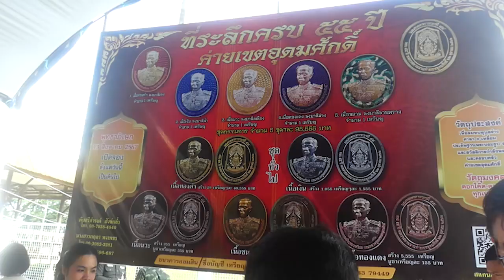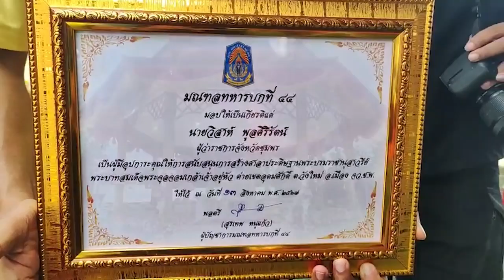ชุมพร มทบ.44 บวงสรวงพระบรมรูป ร.5 หลังใหม่-ปลูกพุทธาภิเษกเหรียญ ครบรอบ 55 ปี1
ที่ศาลา 8 เหลี่ยมประดิษฐานพระบรมรูป พระบาทสมเด็จพระจุลจอมเกล้าเจ้าอยู่หัว รัชกาลที่ 5 มทบ.44(ค่ายเขตอุดมศักดิ์ จ.ชุมพร) ต.วังใหม่ อ.เมือง จ.ชุมพร พลโท ศานติ ศกุนตนาค แม่ทัพภาคที่ 4 เป็นประธานพิธีเปิด ศาลา 8 เหลี่ยมประดิษฐานพระบรมรูป พระบาทสมเด็จพระจุลจอมเกล้าเจ้าอยู่หัว รัชกาลที่ 5 มทบ.44(ค่ายเขตอุดมศักดิ์ จ.ชุมพร) และพิธีพุทธาภิเษกเหรียญที่ระลึก พลเรือเอก พระเจ้าบรมวงศ์เธอ กรมหลวงชุมพรเขตอุดมศักดิ์ เนื่องในโอกาสครบรอบปีที่ 55 วันพระราชทานนาม “ค่ายเขตอุดมศักดิ์”
โดยมี พระครูภัทรธรรมาภรณ์(หลวงพ่อพิภพ) เจ้าอาวาสวัดเขาเหล็ก จ.นครศรีธรรมราช เป็นประธานนั่งอธิฐานจิต พร้อมด้วย พระครูอาทรประชารักษ์(หลวงพ่อหลา) เจ้าอาวาสวัดดอนรวบ ต.บางหมาก .เมือง จ.ชุมพร ,พระครูสถิตย์ญาณปยุต(หลวงพ่อบุญมี) เจ้าอาวาสวัดพรุใหญ่ ต.สะพลี อ.ปะทิว จ.ชุมพร ,พระวิษณุกร สุวัณโณ หัวหน้าที่พักสงฆ์บ้านไซตู ต.วิสัย อ.เมือง จ.ชุมพร และ พระครูสุวรรณอินทโชติ(หลวงพ่อดำ) เจ้าอาวาสวัดสุวรรณธาราราม ต.สวนแตง อ.ละแม จ.ชุมพร โดยมี พลตรี สุรเทพ หนูแก้ว ผบ.มทบ.44 ,นายธนนท์ พรรภีภาส รอง.ผวจ.ชุมพร พร้อมผู้สนับสนุนการก่อสร้างศาลาอาคารประดิษฐานพระบรมรูป รัชกาลที่ 5 หัวหน้าส่วนราชการ ผู้นำองค์กรปกครองส่วนท้องถิ่น พ่อค้าประชาชนเข้าร่วม
พลโท ศานติ ศกุนตนาค แม่ทัพภาคที่ 4 กล่าวว่า การสร้างศาลาอาคารประดิษฐานพระบรมรูป รัชกาลที่ 5 ที่พระองค์ทรงมีคุโณปการ พระทรงเป็นผู้สร้างความเจริญและความมั่งคั่งให้กับประเทศไทยและทรงวางรากฐานให้ประเทศไทยความมั่งคั่งมั่นคงมาจวบจนถึงวันนี้ ทรงเป็นผู้ก่อตั้ง โรงเรียนนายร้อย จปร. ที่เป็นรากฐานที่สำคัญของกองทัพไทย
โดยก่อนหน้านี้ มทบ.44 ได้จัดตั้งพระบรมรูป พลเรือเอก พระเจ้าบรมวงศ์เธอ กรมหลวงชุมพรเขตอุดมศักดิ์แล้ว และในวันนี้เราได้มาร่วมกันสร้าง ที่ประดิษฐานพระบรมรูป พระบาทสมเด็จพระจุลจอมเกล้าเจ้าอยู่หัว รัชกาลที่ 5 พ่อได้มาอยู่ร่วมกับลูก อันเป็นศิริมงคลแก่พี่น้องประขาชนชาวชุมพร ที่สามารถกราบนมัสการได้พร้อมทั้ง 2 พระองค์ในสถานที่ มทบ.44 แห่งนี้ อันเป็นมงคลยิ่ง.//
ภาพ-ข่าว ประสิทธิ์ ลีฬหคุณากร/ชุมพร